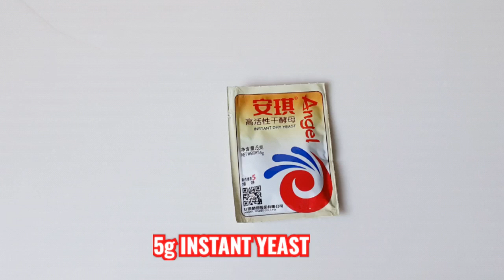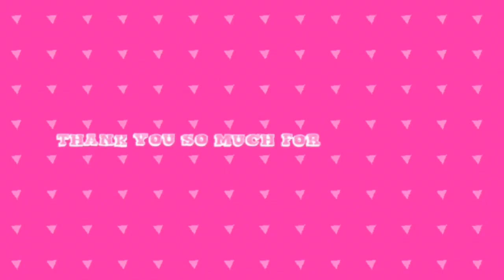HOMEMADE BURGER BUNS /MILK BREAD / DINNER ROLLS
IT'S REALLY HARD TO MAKE BREAD..

IF YOU WANT TO MAKE MORE JUST DOUBLE THE AMOUNT OF THE INGREDIENTS..

I ALWAYS MEASURES MY BREAD EACH OF THEM WEIGHED 55g SO THEY WILL GROW SAME SIZES.

MORE EASIER OF YOU HAVE MIXER..

LET ME KNOW IF YOU MADE THIS ONE!😘😘😘

INGREDIENTS:
300g BREAD FLOUR
50g SUGAR
2g SALT
5g INSTANT YEAST
160g FRESH MILK(LUKEWARM)
1 SMALL EGG
30g SOFT BUTTER(UNSALTED)
SESAME SEEDS FOR TOPPINGS

FOR BRUSHING!
1 SMALL EGG
1 TBSP. WATER

HAPPY COOKING!